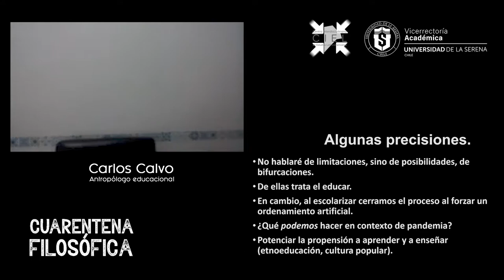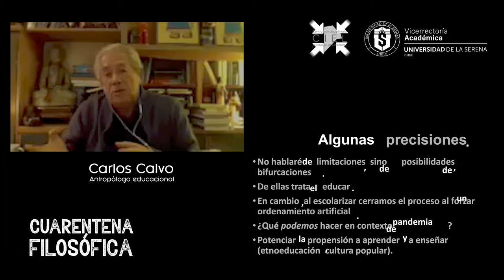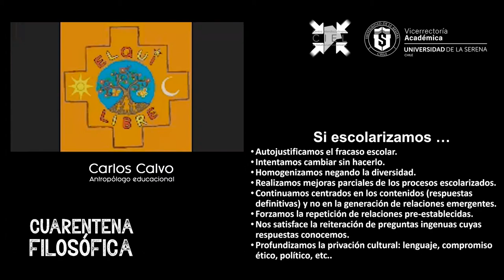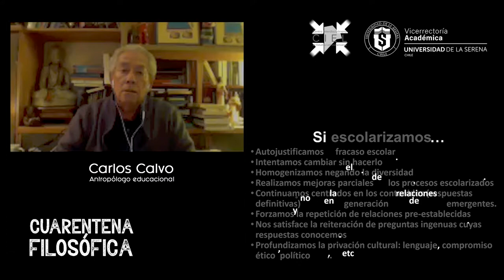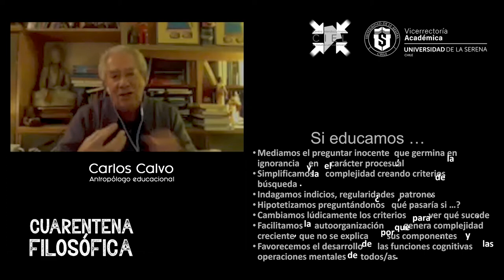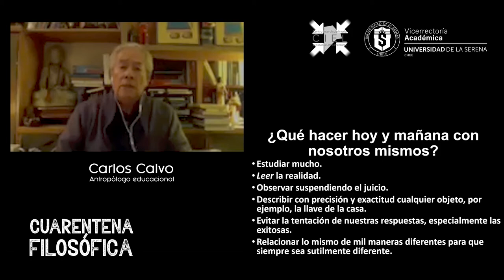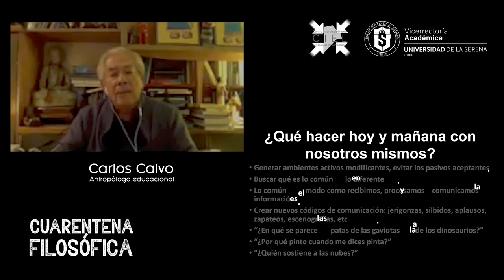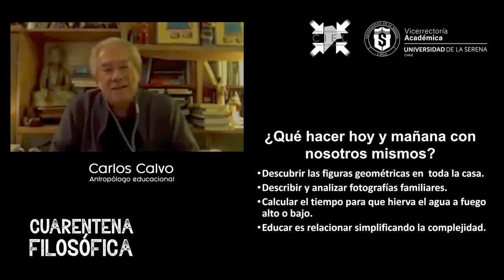Cuarentena Filosófica Capítulo 09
Conferencia de Carlos Clavo
Título de la Conferencia: Vigilancia digital y derechos humanos en tiempos de pandemia.
Jueves 04 de junio a las 19:00 hrs. del 2020

Carlos Calvo a lo largo de su vida como docente e investigador ha indagado en torno a por qué fluimos en el aprendizaje informal y se nos dificulta tanto el aprendizaje escolarizado. Más allá de las razones obvias: complejidad del tema, nivel de abstracción, vocabulario especializado, entre otras, existe una nebulosa que oculta el hecho comprobable a diario de que los pequeños y pequeñas aprenden con entusiasmo gracias a una curiosidad insaciable. Las limitaciones en la mayoría de los casos son aprendidas, especialmente en la escuela. Esto lo ha llevado a distinguir categóricamente entre educación y escolarización. La educación corresponde a procesos de creación de relaciones posibles, probables y practicables, mientras que la escolarización se trata de un proceso de repetición de relaciones preestablecidas. Estas ideas han sido acogidas y estudiadas en programas de postgrado en América Latina y ha sido investigadas en tesis doctorales.